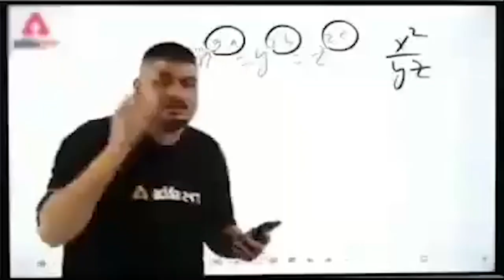Best grenade tips in pubg mobile | Casetoo grenade practice 🔥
in this video Casetoo tell about to grenade in pubg mobile tips and tricks by Casetoo nadegod 300 iq . best grenade in pubg mobile

Kill enemy by grenade in pubg mobile Casetoo